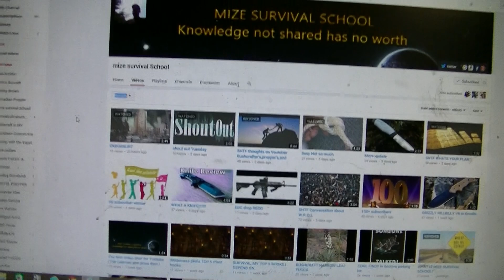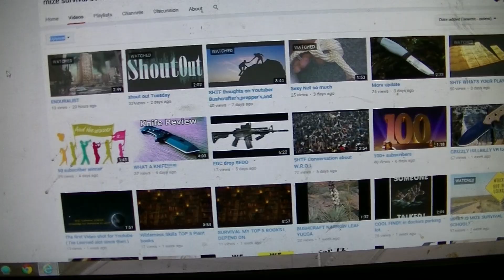MIZE SURVIVAL SCHOOL!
AWESOME DUDE! SUB HIM!!